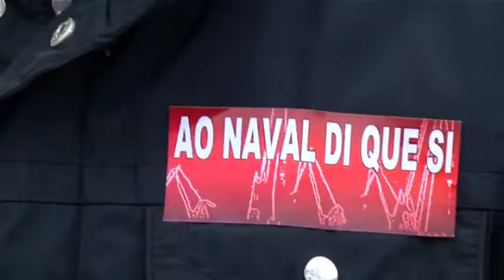El naval, tocado de muerte, llama a la puerta de la Xunta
El futuro de Navantia sigue en el aire. La negativa al dique flotante ha empeorado la situación del astillero. Un grupo de trabajadores se plantó delante de la sede de la Xunta para pedir carga de trabajo y reclamar una reunión con Núñez Feijoo. La respuesta: puertas cerradas pero reunión a la vista con el Conselleiro de Industria.